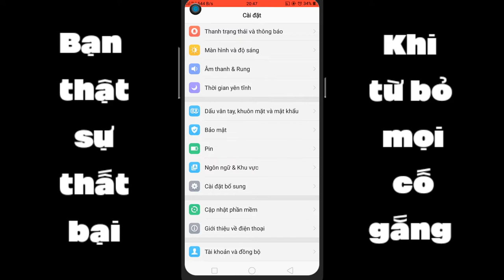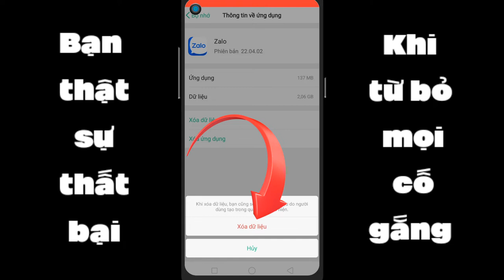Tăng dung lượng điện thoại phạm tâm vlogss